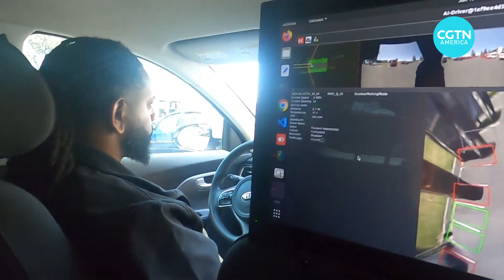Imagry introduces AI-powered mapless self-driving system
Remember all those predictions about everyone owning self-driving cars around now? It hasn’t happened. But as Mark Niu reports, artificial intelligence may be giving new momentum to finally making autonomous driving economical and reliable.